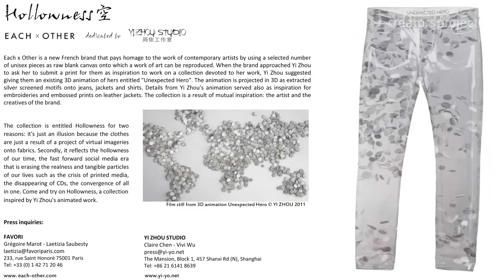Blending Architecture, Animation & Fashion | Meet Yi Zhou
Producing 3D animations, patterns, and sculptures for brands like Diane von Furstenberg, Chanel, Each x Other, and Iceberg, multimedia artist Yi Zhou draws from her Chinese and European backgrounds to work across multiple mediums.